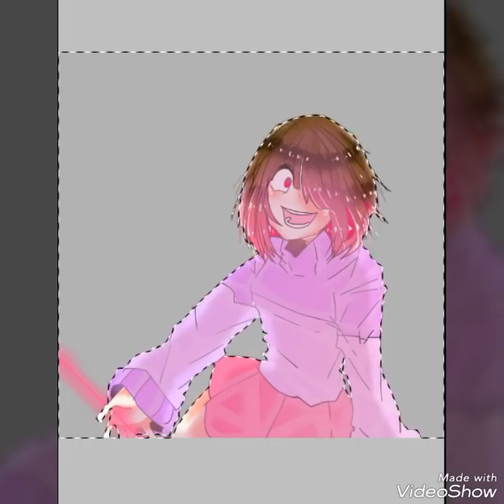[부용bouillon]베티그리기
베티 먼저그려봤어요..!
ㅎㅎ지금 그림연습중이라..ㅠㅜ
큽 암튼 즐감해주세요!!